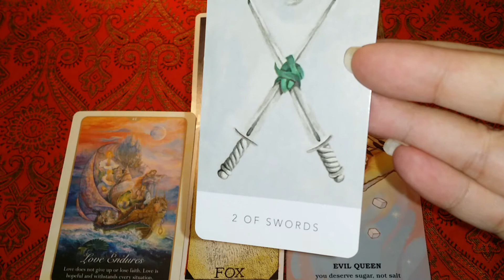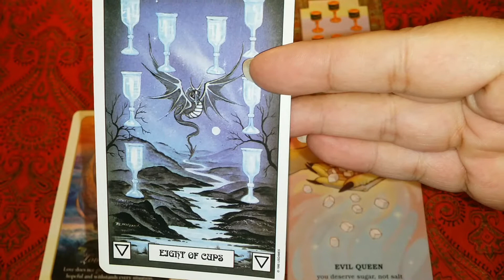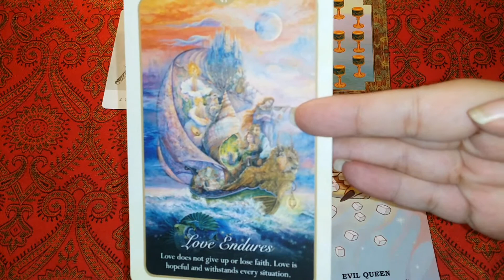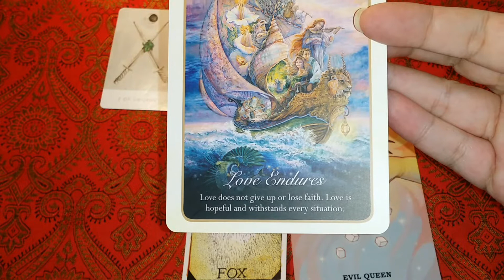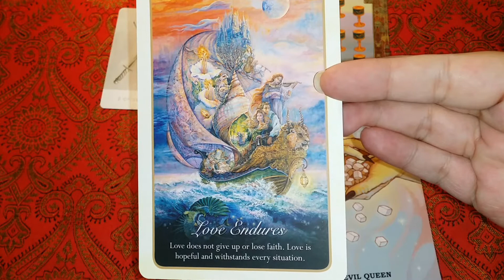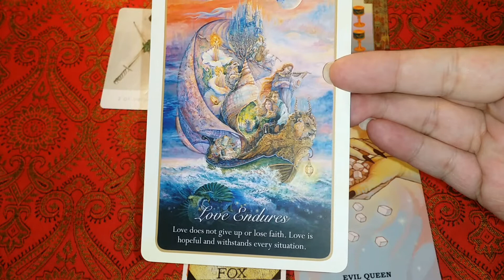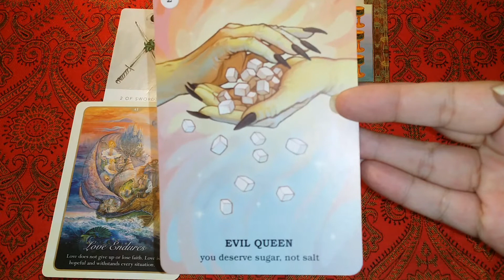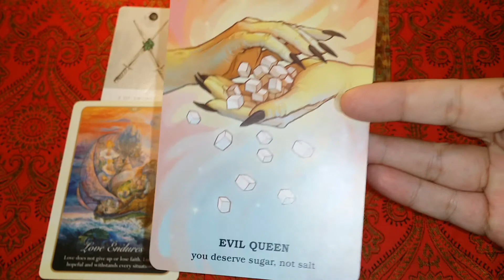Daily Perspective 11 20 2020